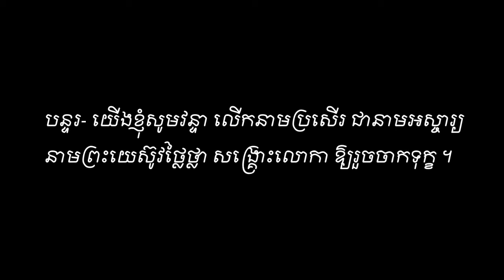យើងគោរពព្រះនាមព្រះយេស៊ូវ សាច់ភ្លេង We Honour Jesus_ Name Sound Vol#19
យើងគោរពព្រះនាមព្រះយេស៊ូវ ទំនុកខ្មែរបរិសិទ្ធ Vol#19